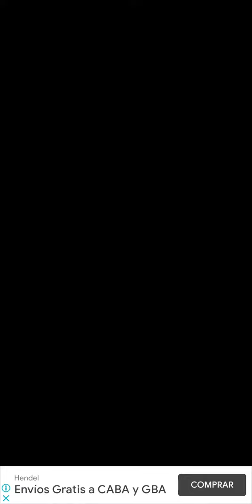FRIDAY NIGHT FUNKIN' | Impostor Pico Among Us